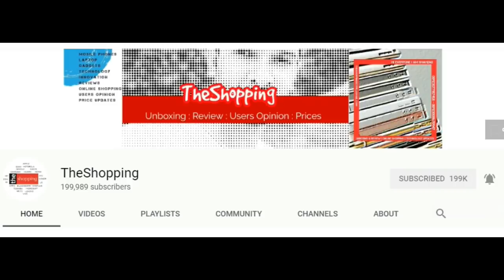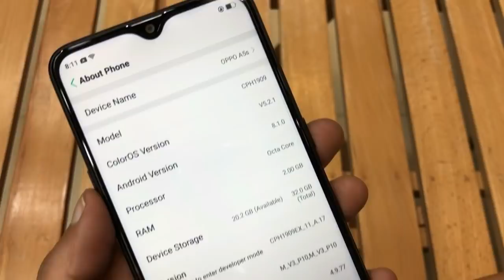Oppo A5s Red 3g 32gb Unboxing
in this video i am unboxing oppo a5s red color in 3gb ram and 32gb internal memory.oppo a5s features.oppo a5s price of 3gb ram is 24200 rupees in Pakistan and 11000 rupees in India.